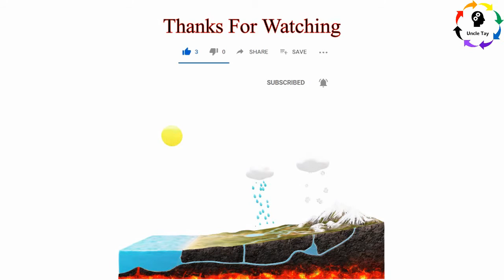DIY Aquarium and Aquaponics LED Light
DIY Aquarium LED Light
DIY Aquaponics LED Light